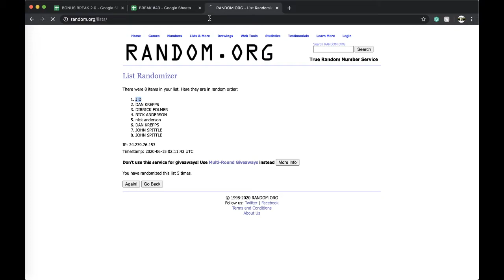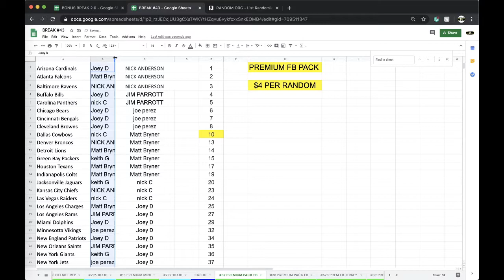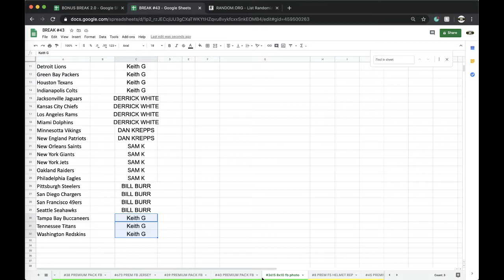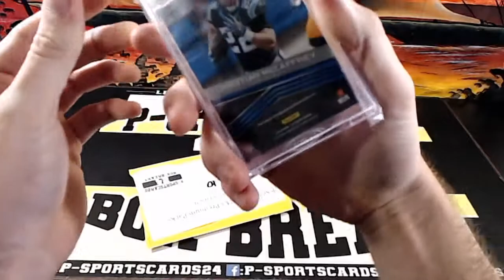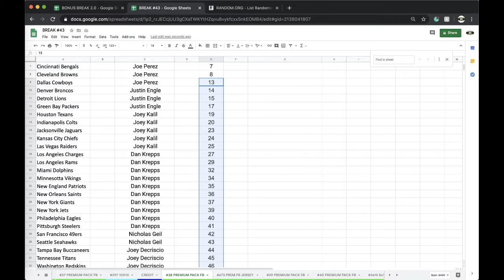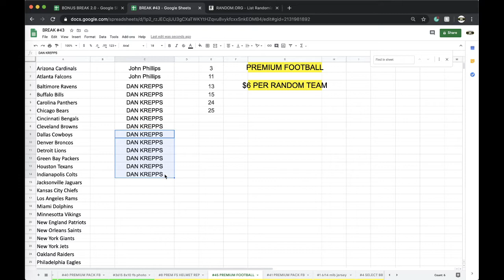BREAK #37 | 2020 P-SPORTSCARDS24'S PREMIUM FOOTBALL CARDS PACKS LIVE BOX BREAK